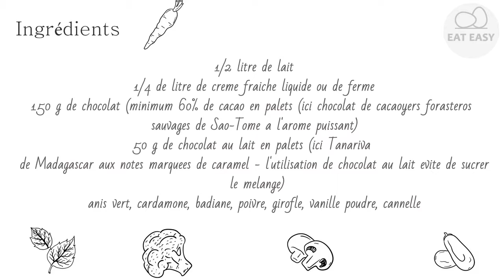Chocolat chaud à l'ancienne aux épices Il n'y a pas de place plus facile!